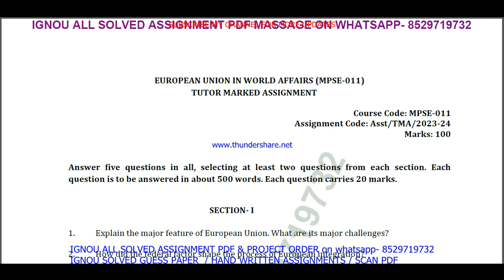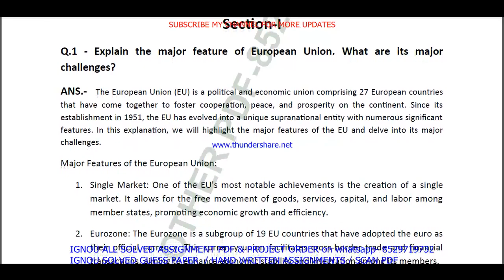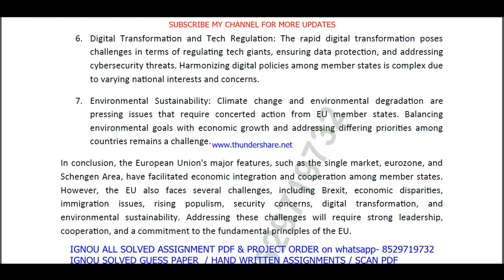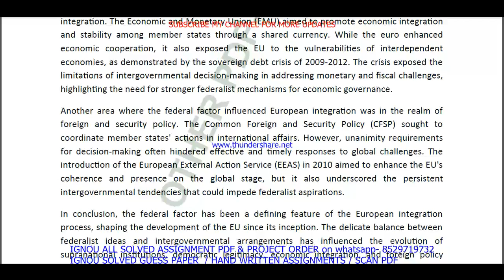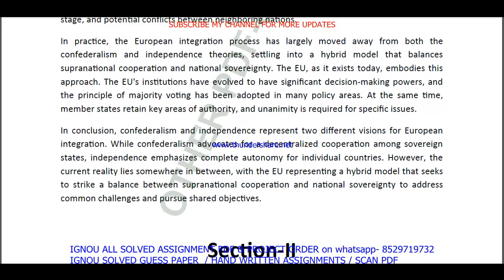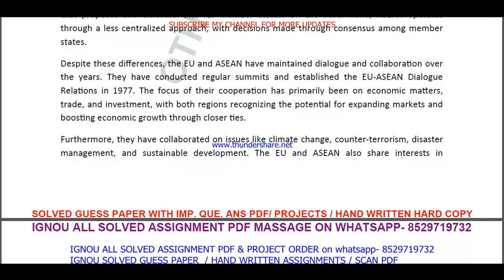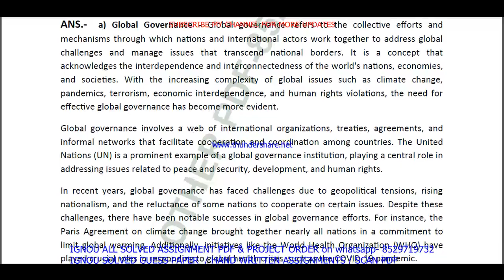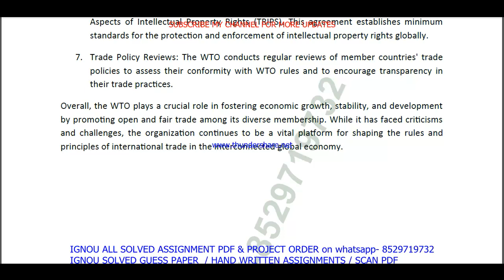MPSE 011 solved assignment 2023-24 in english / mpse 011 solved assignment 2024 / ignou mpse 011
mpse 011 assignment 2023-24 in English,
mpse 011 assignment 2024 in English,
mpse 011,
mpse011,

ignou ma Political Science solved assignment in English,

mpse 011 solved  assignment pdf download,
mpse 11 solved assignment,
mpse 11,
mpse11,
mpse 11 assignment 2023-24 in English,
mpse 11 solved assignment in English,
mpse 11 solved  assignment pdf download,
mpse 11 assignment 2024 in English,

ignou ma Political Science assignment 2023-24,
ma Political Science assignment 2023-24 in English,
ignou ma Political Science solved assignment 2023-24 in English,
ma Political Science assignment 2024 in English,

ignou,

mpse 011 solved assignment 2024 in English,

ignou mpse 11 solved assignment 2024-25 in English,
mpse 11 solved assignment 2025 in English,